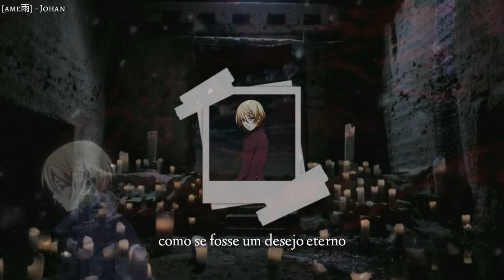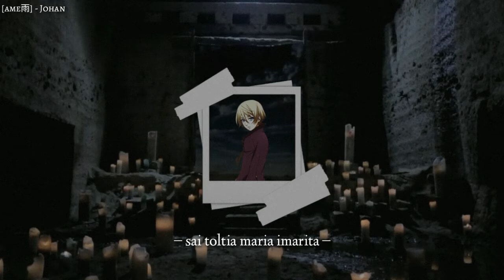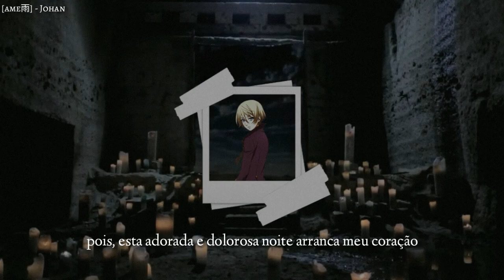Kuroshitsuji II (ED2) - Kalafina - 輝く空の静寂には 'Kagayaku Sora no Shijima ni wa' (tradução)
•ᴀɴɪᴍᴇ : Kuroshitsuji II
•ᴀʀᴛɪsᴛᴀ : Kalafina
•ᴀɴᴏ : 2010
•ᴍᴜsɪᴄᴀ : 輝く空の静寂には (Kagayaku Sora no Shijima ni wa)

※ ᴛᴀɢs ↯
Kagayaku Sora no Shijima ni wa legendado
Kalafina pt br
Kuroshitsuji ending tradução
Black Buttler ed